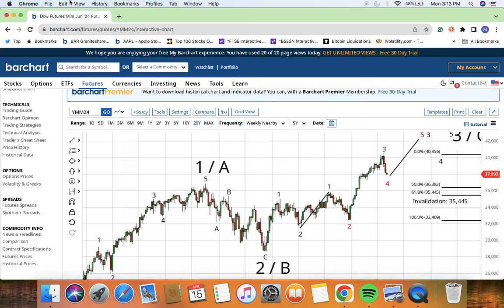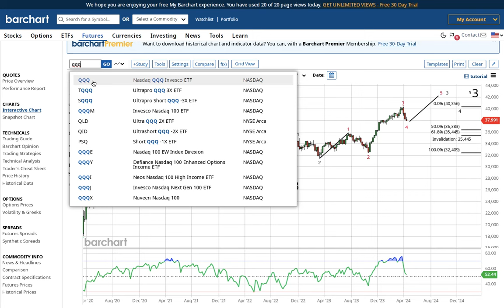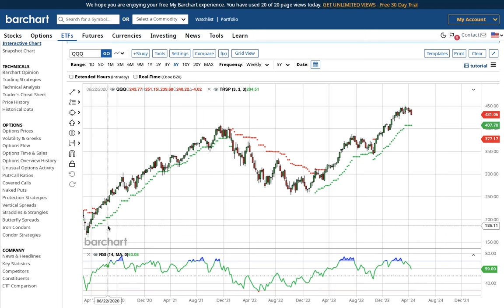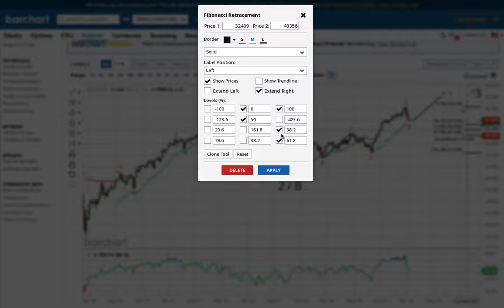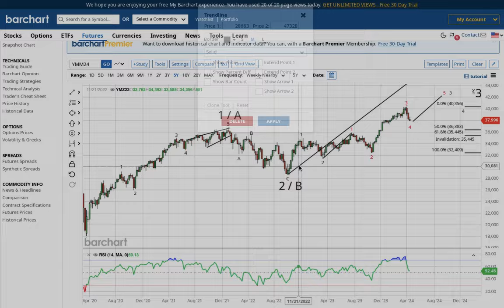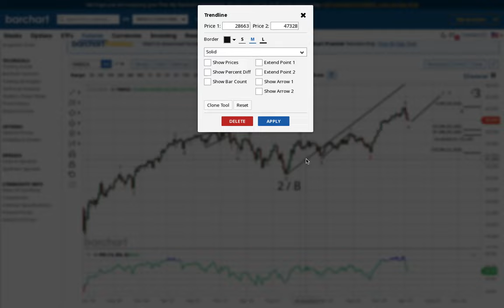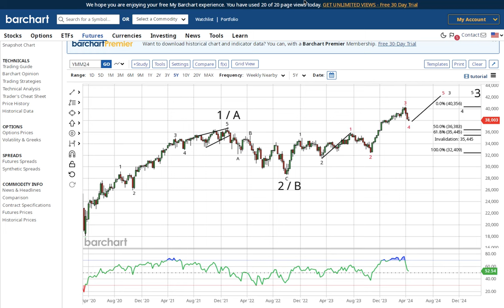Stock Market Update: Elliott Wave Analysis of the Dow Jones